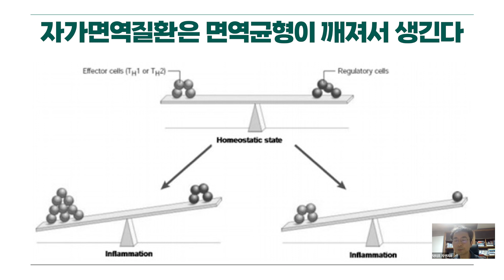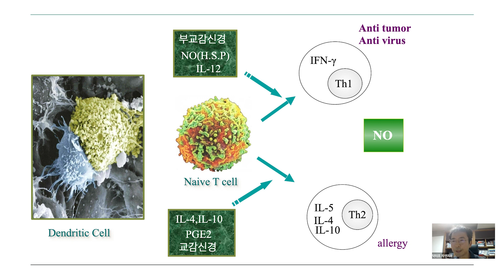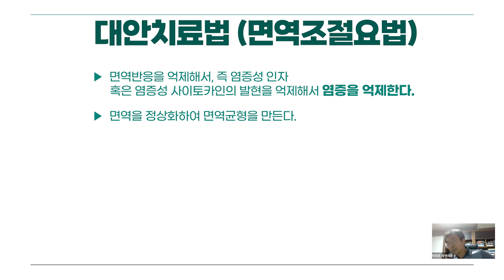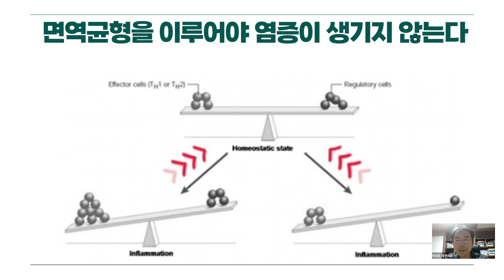닥터조의 자가면역질환 치료법 총정리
서울 : (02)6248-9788 / 경기 광명시 새빛공원로 67 광명자이타워 A동 328호

0:00시작
🚩사례 : 류마티스 12년째, 관절부종, 손가락 통증
0:12 김OO / 여 52세 /  21.7.19 닥터조자연치유 프로그램 참여
1:08 경과 : 21년 11월 혈액검사 결과 /  22년 3월 통증완화. 진통소염제 중단
1:26 자가면역질환은 면역 균형이 깨져서 생긴다
1:56 면역균형이 필요합니다 (밀가루 음식, 글루텐, 가공음식 절제)
3:14 자가면역질환 자연치유법, 면역치료법 5개 절차
3:26 대안치료법 (면역조절요법)
4:07 운동 챙겨서 하세요~, 어떤 스트레스가 있나요? (자가검사점수표)
4:43 일자별 염증수치변화 (스테로이드 중단)
6:21 면역균형을 이루어야 염증이 생기지 않습니다.